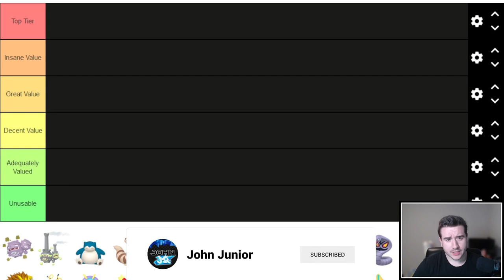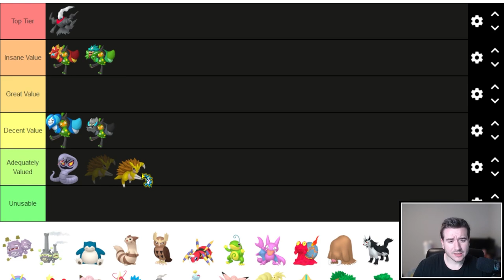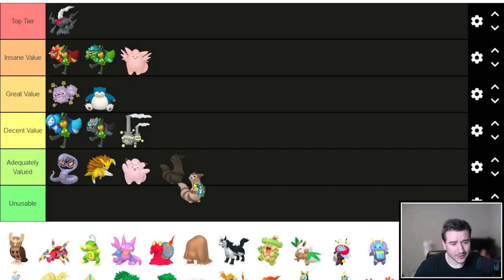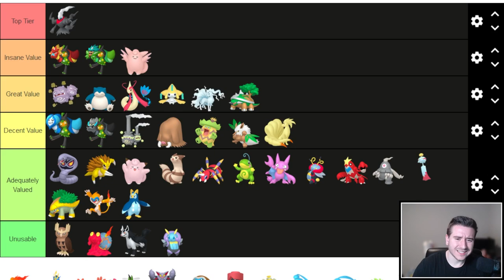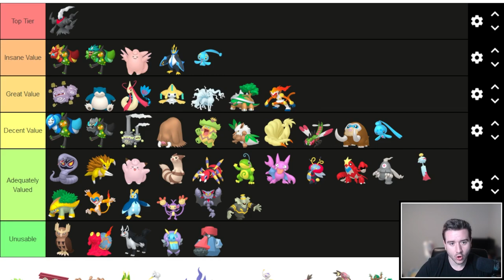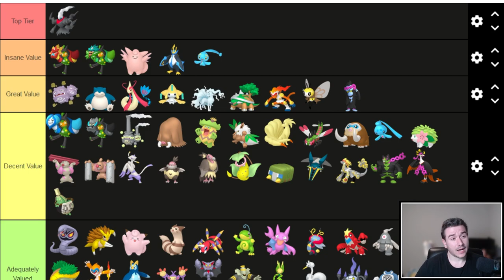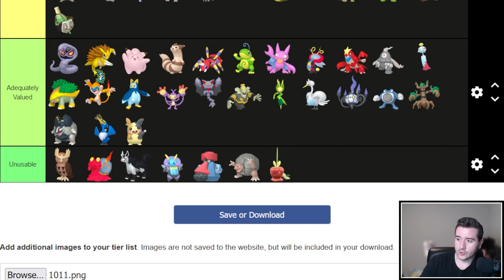RANKING EVERY TEAL MASK DLC POKEMON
SHOUTOUTS TO MY SNOM SR. AND SNOM JR. CHANNEL MEMBERS AT THE TIME OF UPLOADING THIS!

SJ
AncientKazan
Treyunt
Bope
Thriller
OGalbina
Bic
GooseFart
Zombie
MrMag
Curt the Buzzwole
Noah Crawford
Jonah Murphy

Check out the BW-styled Gen 9 Sprites I use by Nolo33LP!